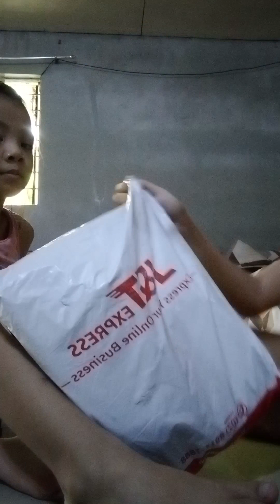Getting a Surprise from our Mommy pls watch till End btw trust the process